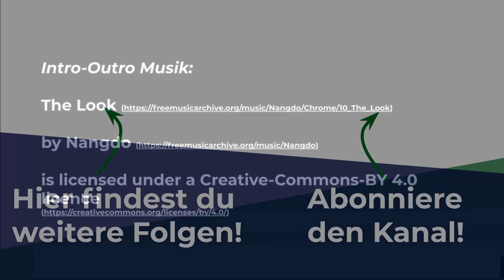Wie entwickle ich meine Führungsphilosophie? (Teil 1)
In dieser Episode Nummer 70 sprechen Flo und Bence über die Entwicklung als neue Führungskraft, insbesondere mit einem Blick auf die eine Lebensphilosophie sowie der Suche nach Vorbildern.

Kapitel:
00:00 Intro
00:20 Einführung in das Thema
01:44 Was ist das Führungsverständnis?
03:15 "Thoughts become things" & Lebensphilosophie
07:42 Sollte man sich Vorbilder suchen?
10:05 Lernfähigkeit als Führungskraft
13:06 Vorbilder und Theorien von Extern suchen
14:10 Mit Autorität umgehen
16:17 Lebensphilosophie in den Vordergrund rücken
18:30 Zusammenfassung